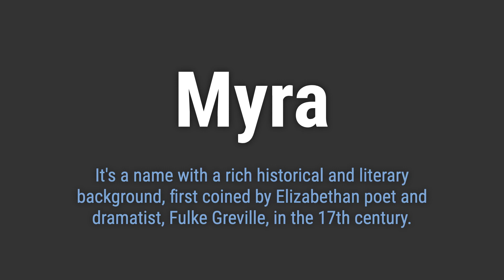How to Pronounce Name Myra (Correctly!)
Welcome! Here you will hear how to pronounce Myra correctly.
It's a name with a rich historical and literary background, first coined by Elizabethan poet and dramatist, Fulke Greville, in the 17th century.
To pronounce it correctly, emphasize the first syllable 'MY' and roll the 'r' sound softly in 'rah'.

e9ae